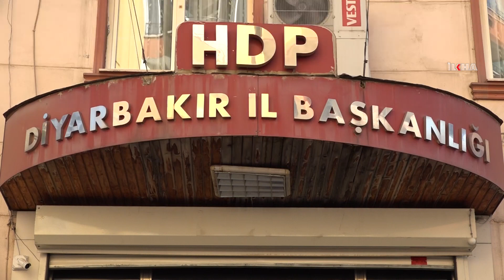HDP il binasının önündeki evlat nöbetine bir aile daha katıldı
Çocuklarının PKK tarafından dağa kaçırıldığı gerekçesiyle Diyarbakır HDP İl Binasının önündeki umutlu bekleyiş devam ederken, bir aile daha evlat nöbetine katıldı.

Değerli İzleyicilerimiz;

TÜRKÇE

KÜRTÇE-KURMANCI

ARAPÇA

İNGİLİZCE

FARSÇA

KÜRTÇE-SORANİ